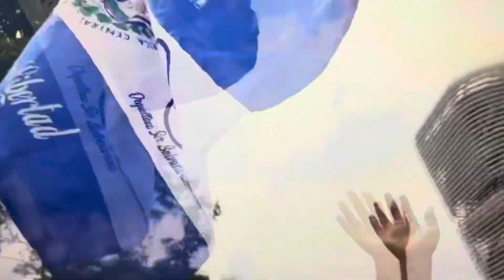Agradecida con Dio por poner a nuestro presidente Nayib Bukele aún gran Rey